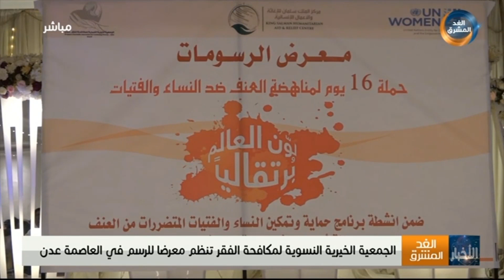نشرة أخبار الخامسة مساءً | احتدام المواجهة العسكرية في كافة جبهات القتال مع مليشيا الحوثي(10 ديسمبر)